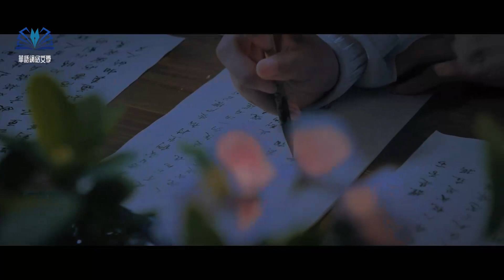玄幻有聲小說 |【劍道第一仙】：第401-405集